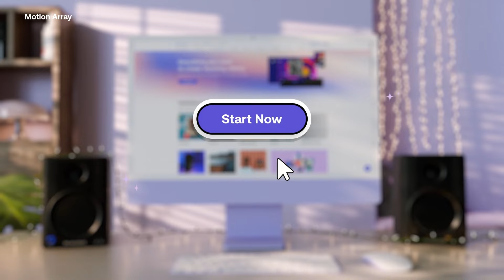Celebrate Valentine's Day with Motion Array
Make this Valentine’s Day memorable! Get these lovely assets and more to celebrate love in all it’s forms, only on MotionArray.com.